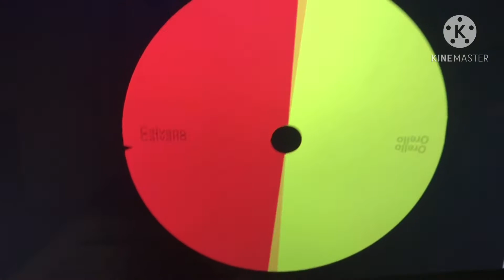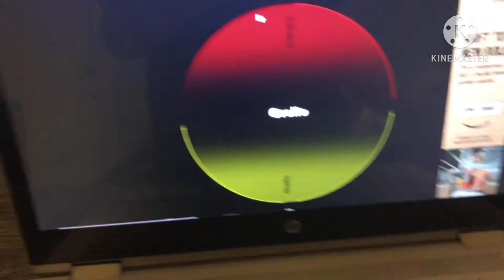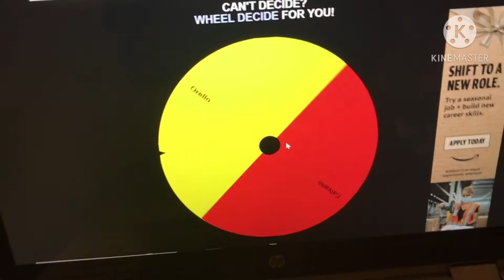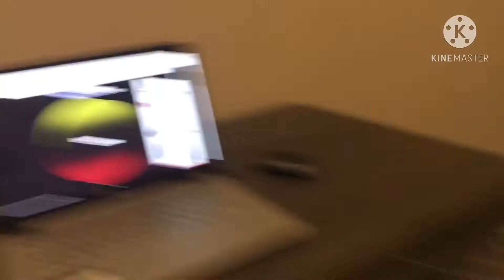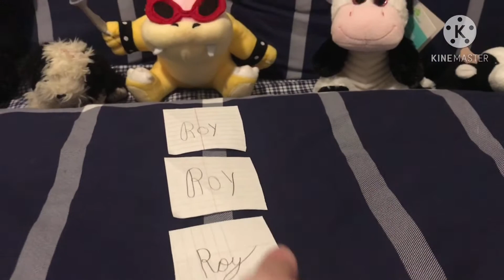Survivor The Roman Empire | Fight Me! | Ep 5